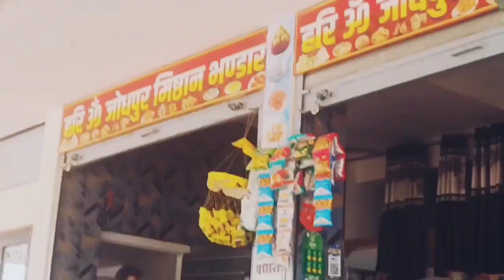Main highway PE tyar पंचर hogya😱😱|| बाल बाल बचे 😥 //